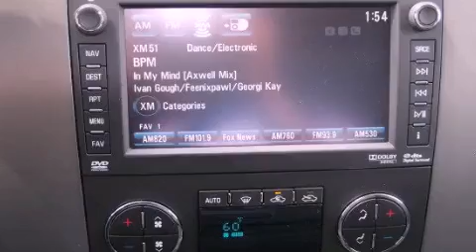2012 Chevrolet Silverado 2500 Dallas TX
Year : 2012
 Make : Chevrolet
 Model : Silverado 2500
 Engine : Gas V8 6.0L/366
 Trans . : Automatic
 Exterior : Silver Ice Metallic

 2012 Chevrolet Silverado 2500 Grapevine TX